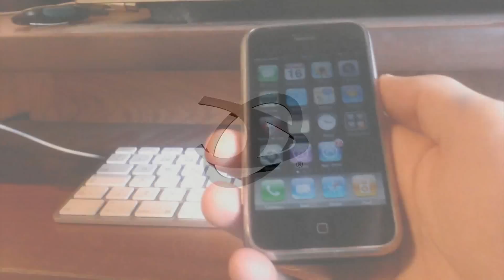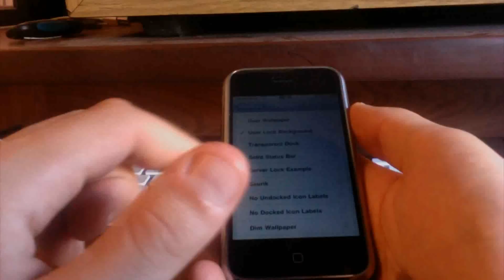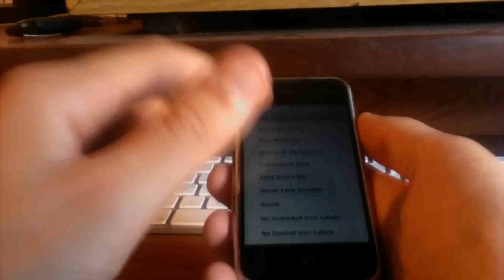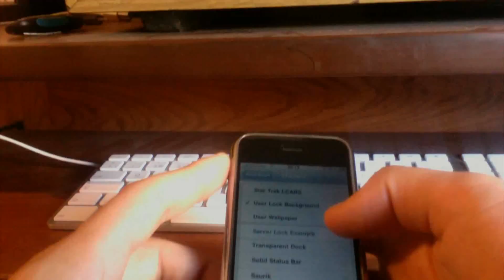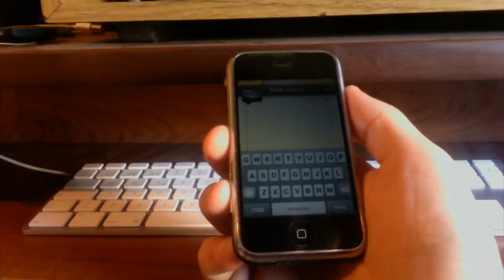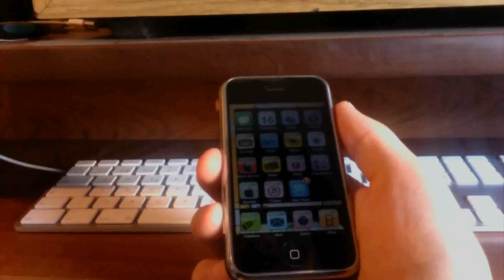Como usar Winterboard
En este video veremos como usar la aplicación de Cydia, Winterboard.

Mi theme se llama Star Trek LCARS, y se encuentra en el Repo de ModMyi.
También junto a él está, Star Trek LCARS Wallpapers, Star Trek LCARS Ringtones y Star Trek LCARS SBSettings.